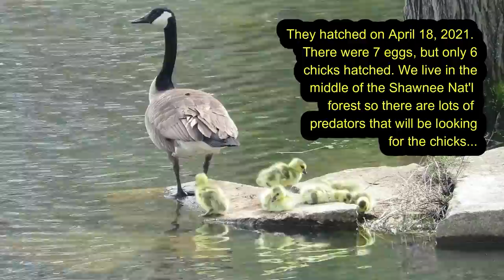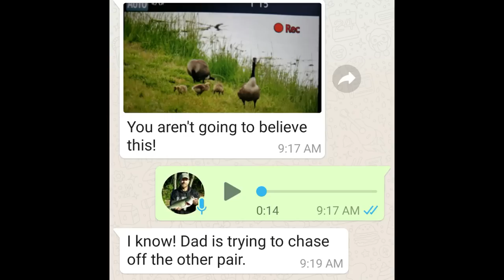our wild goose family update vlog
All I can say is WOW! As a bald eagle awaits high above in a tree, our family of geese is hatched and our goose family begins its perilous journey of raising tiny goslings in a very remote and wild environment! We have been here for 5 years now on our beautiful Southern Illinois farm, and have experienced so much let down with previous geese laying eggs and trying to raise a brood, that we did not think we would ever see it happen. The last several nest's were constantly raided by predator's like raccoons, bobcats and heron's to mention just a few. Join us for another amazing wildlife documentary and journey to see what happens with our Canada goose family, the first one to ever successfully hatch on our Southern Illinois farm pond, and see IF and how their young little lives play out in our backyard here on our living the dream property in Southern Illinois. A word of caution though: We keep things REAL here at Kapper Outdoors. We don't stage things, or edit out the parts that are not perfect or illustrious... So today's baby goose update is as real as it gets! We do feel incredibly blessed to live on such an amazing property that is literally nestled in the heart of the Shawnee National forest, deep in the heart of Southern Illinois, not very far from the Illinois/Kentucky border. In case you missed the last 2 episodes of the geese hatching and jumping from the DIY goose nesting platform here are those two videos in order:
Thank you for joining us today, and please, if you enjoyed today's video please hit the like button and Share it, as that is really the only way we are able to grow here on YouTube. Also consider subscribing to follow all of our wildlife videography projects, our land management projects, wildlife conservation projects, wildlife habitat improvement projects, Kioti tractor projects, duck ponds, building roads, wildlife watering ponds, installing culvert pipes, Bobcat e42 R series mini excavator projects, client property projects, Bobcat T650 CTL skid steer projects, DIY rustic barn wood projects, DIY rustic red cedar projects, food plots, and much more country living adventure. Kapper Outdoors, living the dream, one acre at a time.